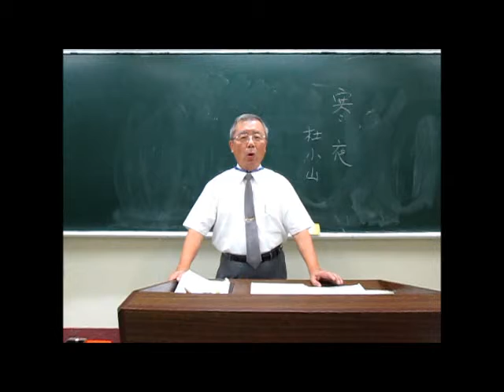寒夜 杜耒‧作 --- 許澤耀朗讀、吟唱 台語傳統詩詞吟唱 大安社大 16~1024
杜耒  〈寒夜客來〉
寒夜客來茶當酒，竹爐湯沸火初紅。
尋常一樣窗前月，才有梅花便不同。